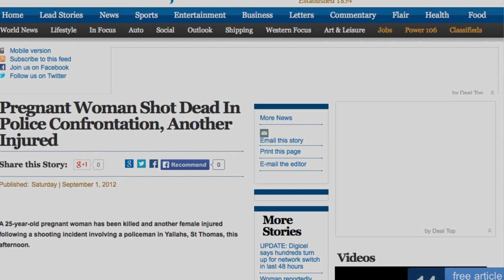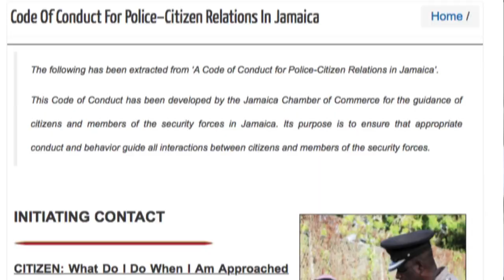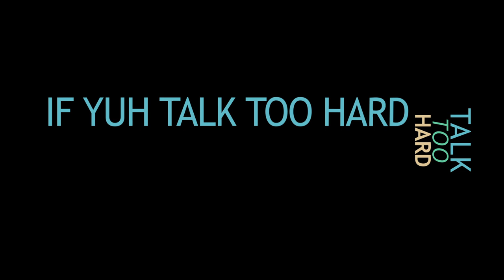enc%3DgfFUK0C1AyROT9fNq5BY3lyhdEACpi-p762Ge8_tC08XgH3w%0A.mov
Tune: Talk Too Hard
Artist: Tiga
Produce by Flydie Wise Production

Uprising Artist From Trinityville St. Thomas Jamaica

"Lets live For Today, Tomorrow Is Never Certain"